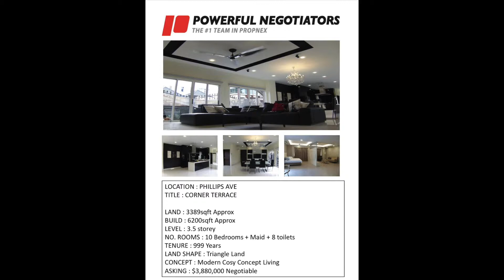FOR SALE - Semi D @ Crowhurst Drive